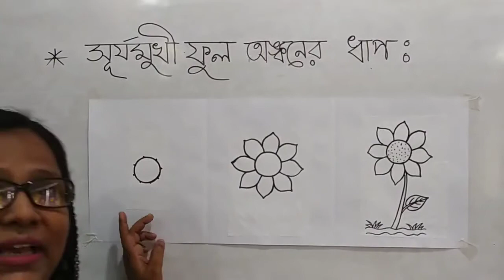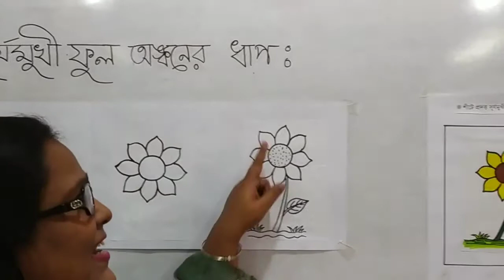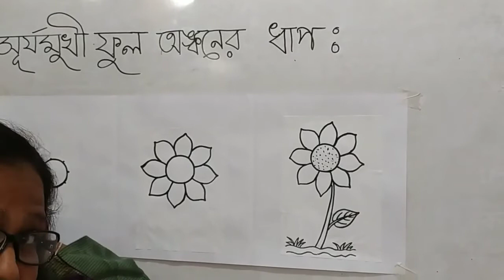KG-Art & Craft, Date: 17.11.2020